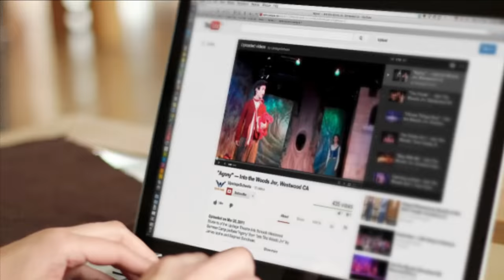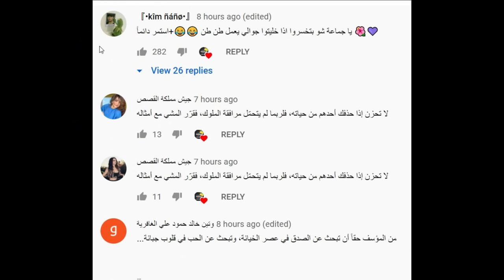نارين بيوتي تفضح نور ستارز وهيلا تي في وانجاز اسامة مروة وانس واصالة !